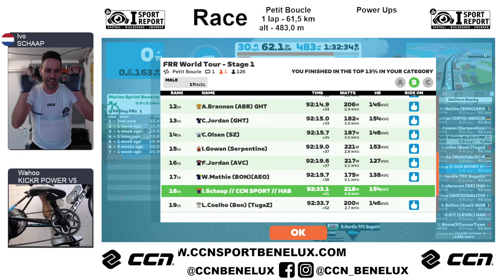FRR World Tour Stage 1: Petit Boucle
World Tour (Feb 18 - Mar 5)

QUEEN STAGE 10 = DOUBLE SEGMENT POINTS & BONUS 50 FINISHING POINTS TO EVERY RIDER WHO COMPLETES THE STAGE

IMPORTANT PEN NOTE - Refer to Rules on 'Domestiques and PENs'
3 PENs 3 race start options
PEN A - Fast - Any rider
PEN B - Any rider (expected slower set out than A)
PEN B - Domestiques for PEN C are requested/expected to start here NOT PEN C - Let all riders in PEN C start their race their way
PEN C - CAY - JLP - PEP riders - NO DOMESTIQUES penalties may be applied to riders and Teams for not RESPECTING the event rule

The event Incorporates a mixture of flat, hilly and mountain courses, increasing the intensity as the event progresses using a mix of iTT and POINTS races.

All Teams and riders require a short pre-registration and each event uses ‘private event links’

All Leaderboards and Information can be found once rider’s register menu options will b presented. Only registered rider’s will be able to obtain the event links from the web site.

The rules for these events are different they can be viewed at Tour Rules please ensure you are aware of the rules before competing, Race Control can be contacted for any clarification any time.